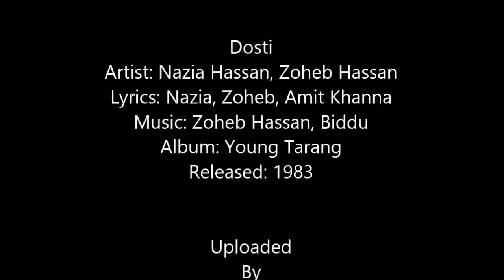Dosti - Nazia Hassan Zoheb Hassan [Remastered]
Dosti
Artist: Nazia Hassan and Zoheb Hassan
Lyrics: Nazia Hassan, Zoheb Hassan, and Amit Khanna
Album: Young Tarang
Released: 1983